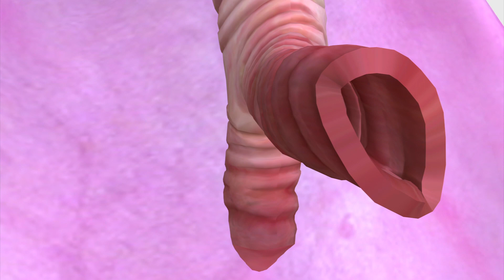Whooping cough explainer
Britain is experiencing its worst outbreak of whooping cough in decades with three babies dying from the illness in October.

Whooping cough, or pertussis, is a highly contagious respiratory disease. It is caused by the bacterium Bordetella pertussis, the bacteria spread from person to person from droplets coughed out by someone with the disease. It mainly affects infants as they are too young to be fully vaccinated.

Whooping cough usually starts with cold-like symptoms, after 1 to 2 weeks, severe coughing lasts 6 to 10 weeks, but may last longer. The best way to prevent pertussis infection is to get vaccinated.

The immunisations are commonly given in combination with immunisations against diphtheria and tetanus.